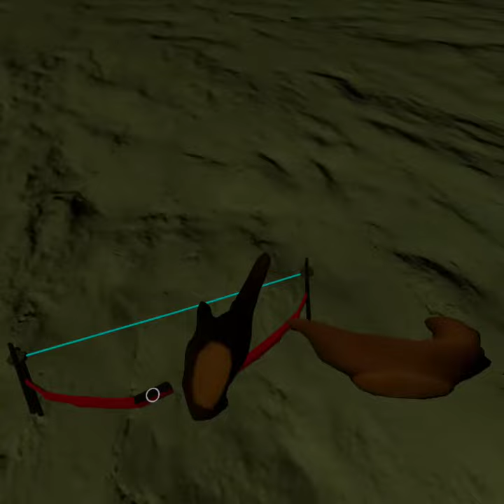com DefaultCompany VRInteraction2 20210321 181852